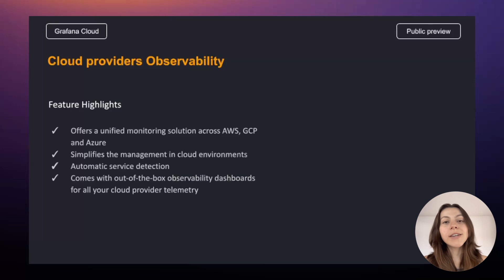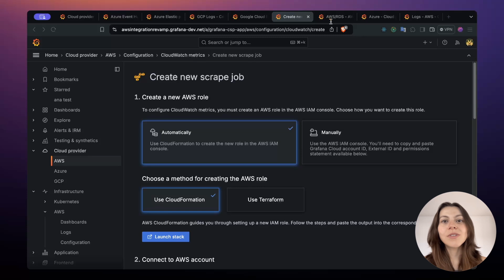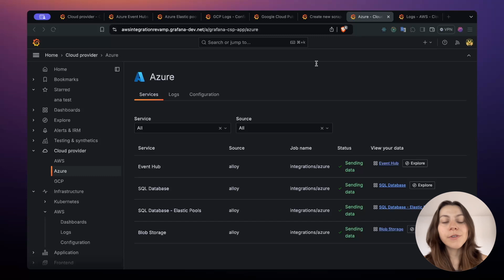Introducing Cloud Provider Observability in Grafana Cloud | Demo | Grafana Labs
Learn how multi-cloud monitoring just got easier with Cloud Provider Observability in Grafana Cloud. In this video, you'll get glimpse at how the new app can enhance your observability strategy for all your major cloud providers. Plus you'll get a quick walk-through of the app.